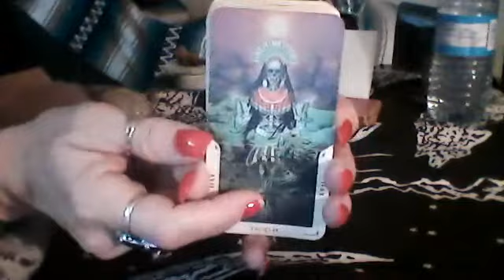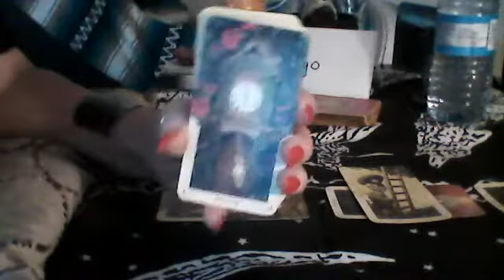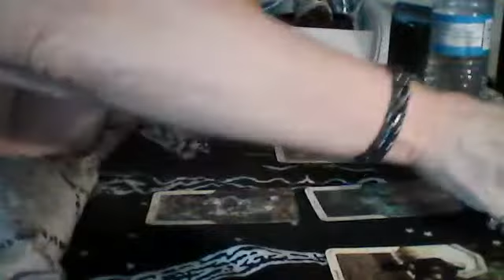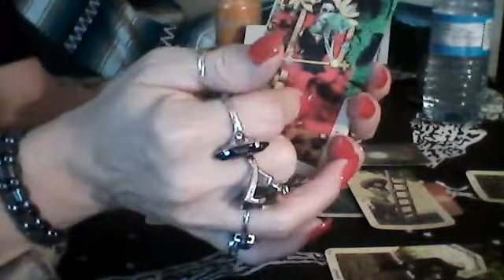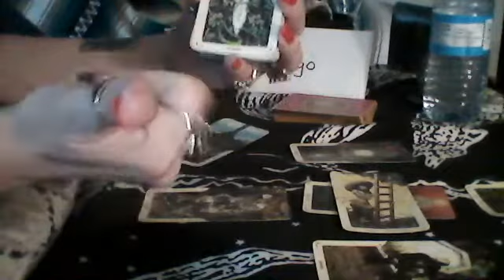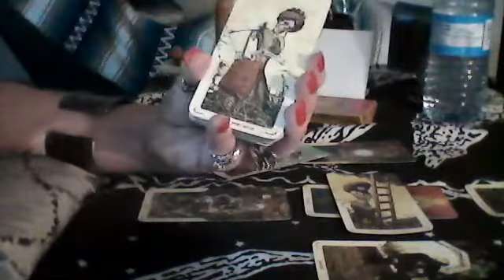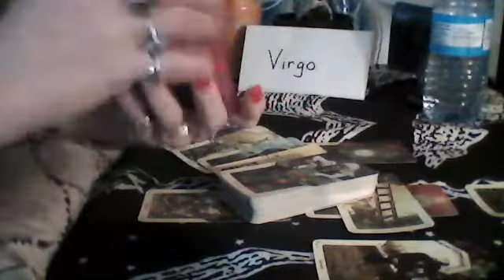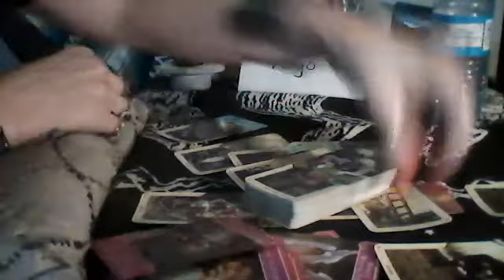Virgo - Lots of Cups and Pentacles - Ultimate Abundance in Love and Money -